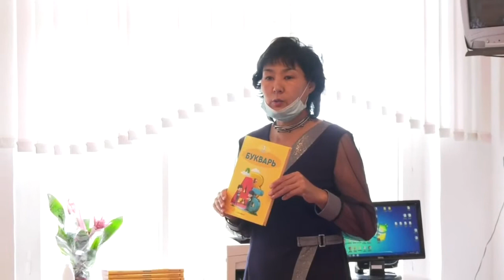Экибастуз Новости Сегодня школьники и студенты празднуют День знаний Торжественное мероприятие в